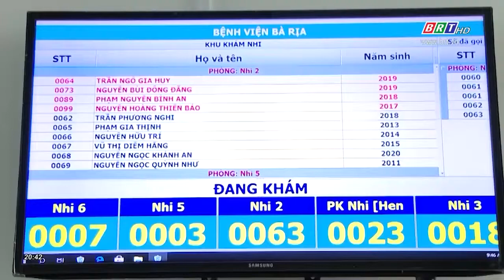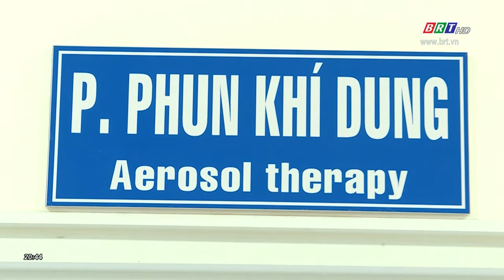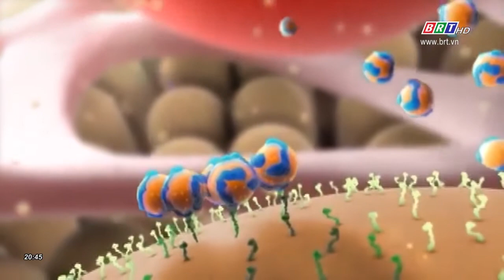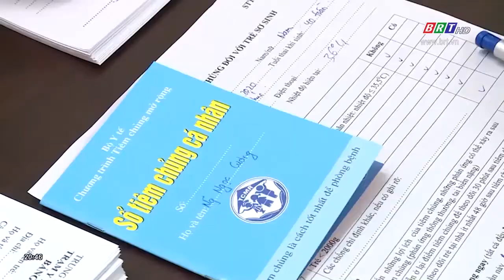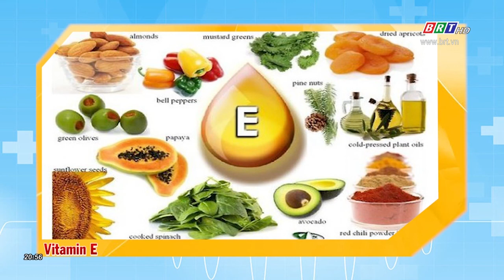Stress - Bệnh thường gặp trong xã hội hiện đại | BRTgo